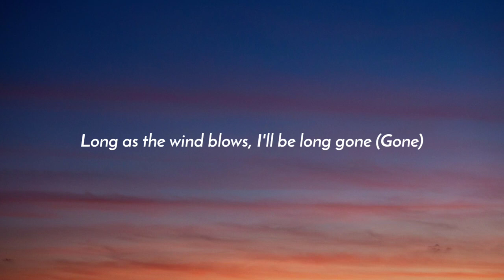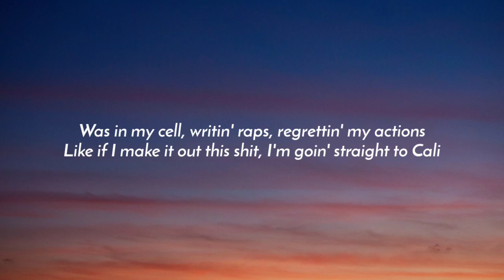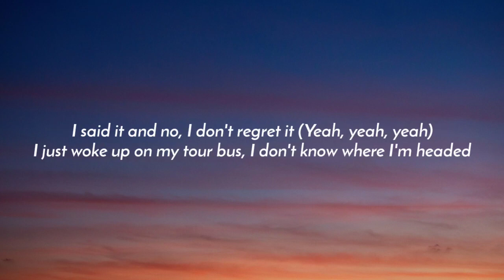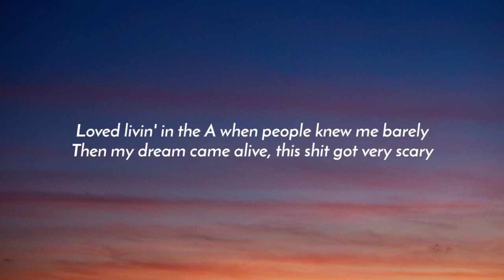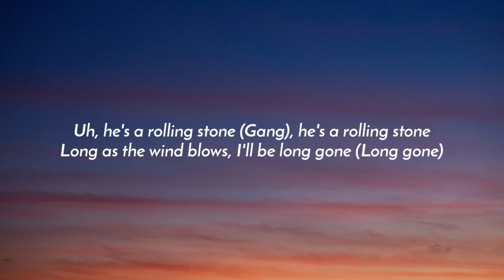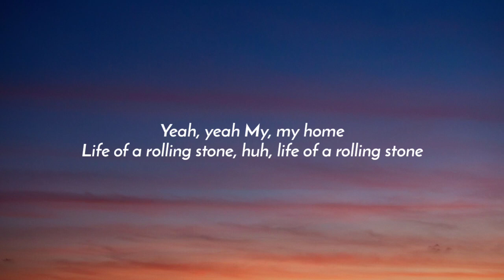Rod Wave - Stone Rolling (Lyrics)